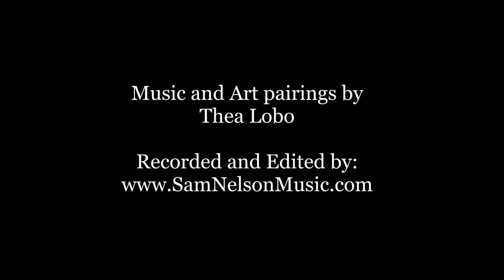"Dessert First" an organ concert of art and music with Dr. Ann Stephenson-Moe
Come join us in worshiping Jesus Christ at Church of the Redeemer Sarasota, FL.

To donate to help support our ministry and outreach to those in need in both the Sarasota area and internationally